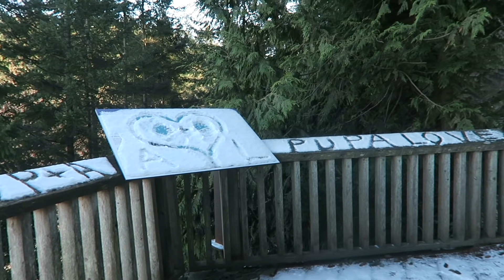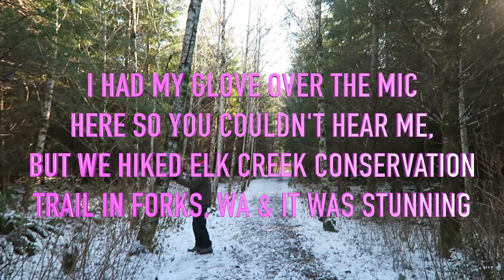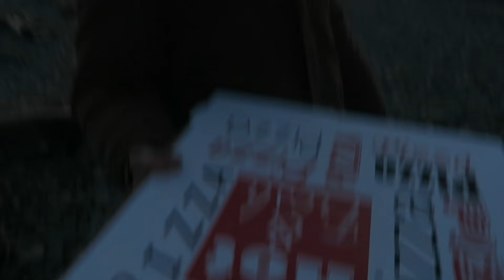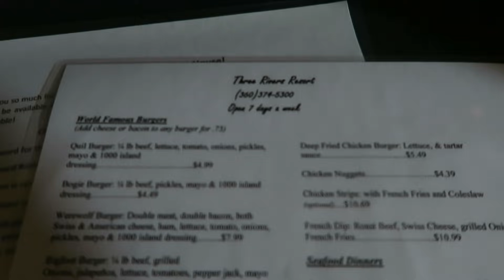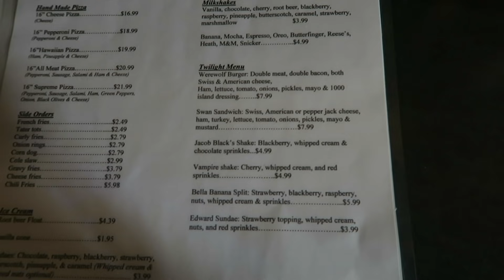A TRIP TO WASHINGTON | MEG + FIN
In this vlog, we visit Sequim & Forks, Washington & explore the Olympic Peninsula/Olympic National Forest. We went to Ruby Beach & took some stunning hikes! Forks, WA had a TON of Twilight hype around it, so I hope you fans enjoy seeing that! Lol. ENJOY! We love doing road trip vlogs for you guys!